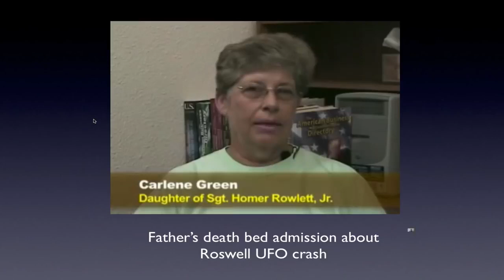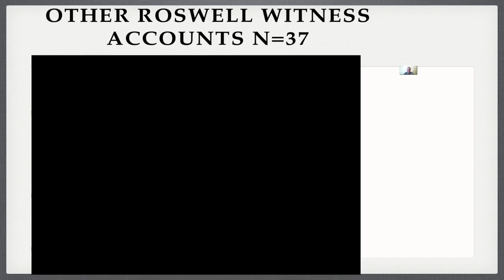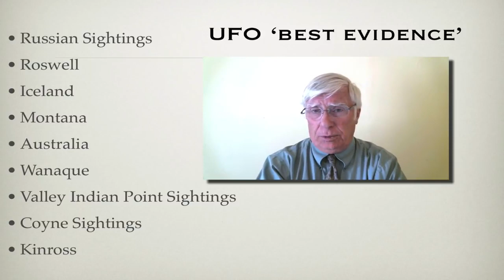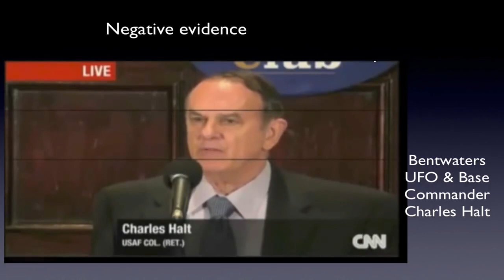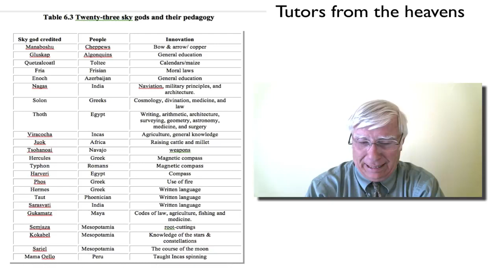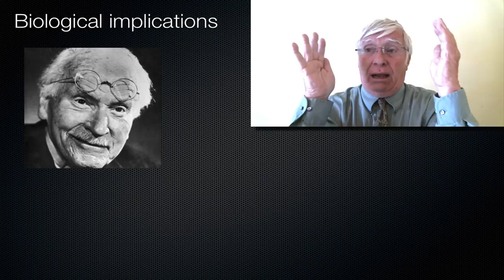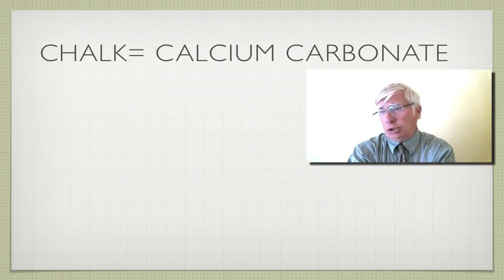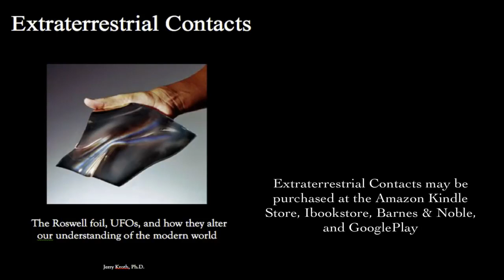Extraterrestrial contacts the Roswell foil, UFO,s and how they alter our world